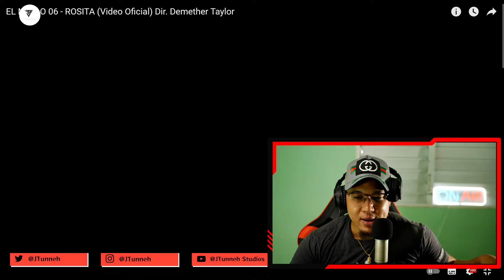REACCIÓN a EL MELLO 06 - ROSITA (Video Oficial) Dir. Demether Taylor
Reaccionando a
 EL MELLO 06 - ROSITA (Video Oficial) Dir. Demether Taylor

*Se pega feo este tema de El Mello 06?